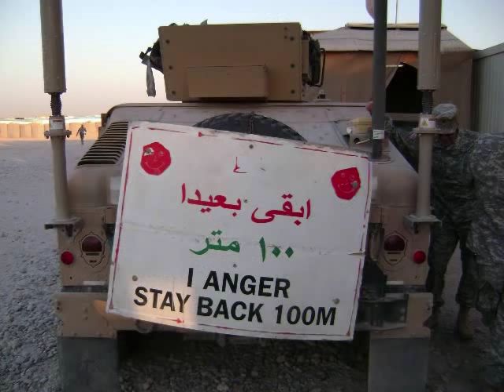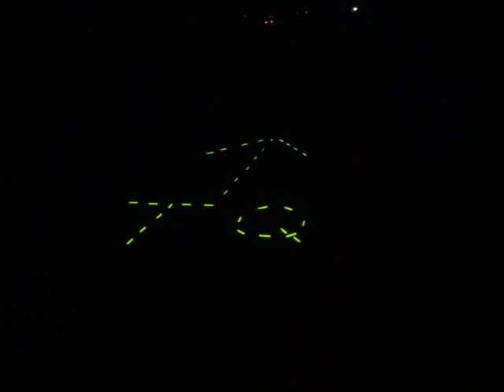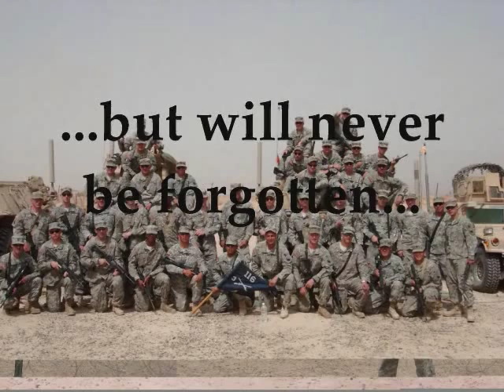3rd Platoon Alpha Co. 3/116 OIF 07-08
Alpha Company, 3/116 Infantry
Virginia Army National Guard
OIF 07-08
Al Taqaddum, Iraq
Good times...